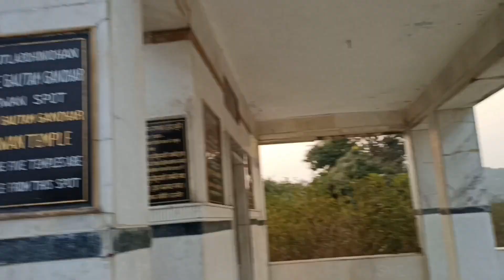राजगीर का डरावना गुफ़ा || Rajgir Hill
Jarur dekhe ye video...bhut hi romanch bhara safar h app sabko jarur pasand ayega..